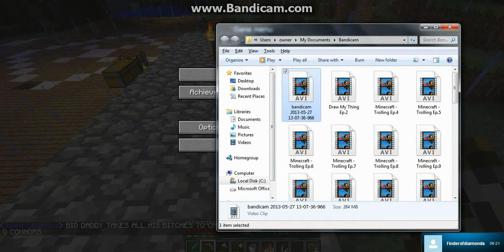Minecraft with Allen & Tim Episode 18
(some stuff)
so here I am playing games and such course that's the main thing I do on my channel is to play games!so if you might think I'm boring or I talk too much or I am so loud itz because I'm a kid and kids do that.so please rate my videos and like em so I could be happy!:) so hope u enjoy the videos and hit that subscribe button now!